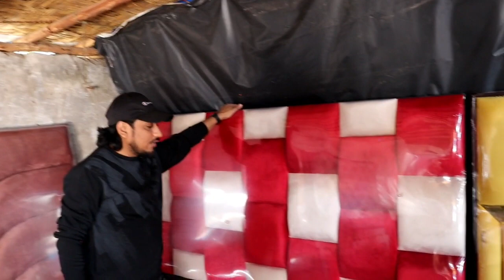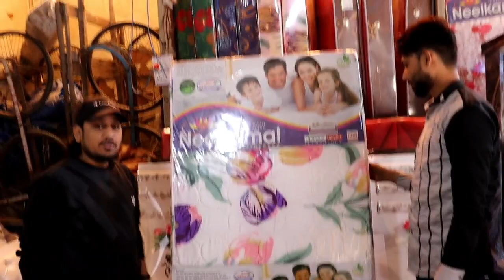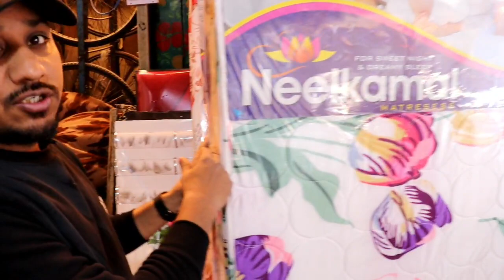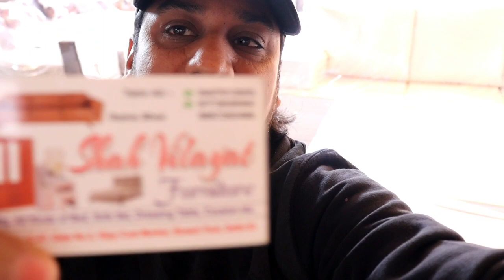अभी तक का सबसे सस्ता फर्नीचर/delhi furniture market in delhi